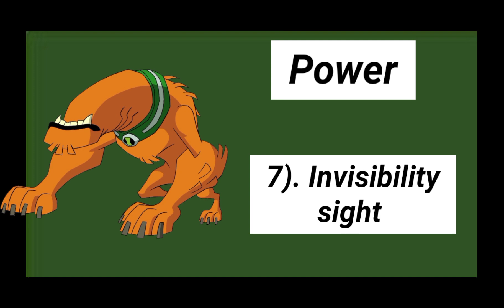Ben 10 origin of wildmut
if you wat any fusion with any alien you can comment me in my videos 🙏🙏

Thank you guys for watching, LIKE this video share this video and SUBSCRIBE THE way big CHANNEL on this channel I uploades stuffs related to BEN 10,MCU... comment below. about this video and enjoy.

Thanks
            For
                 Reading
                              My
                                  Description